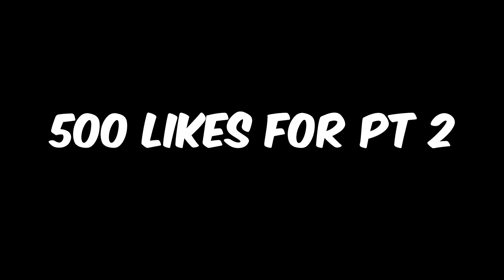I Made IShowSpeed Rage Quit On Minecraft 😂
IShowSpeed funny moments